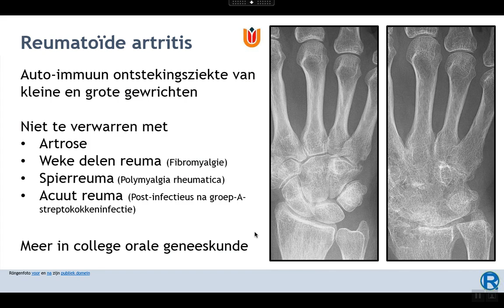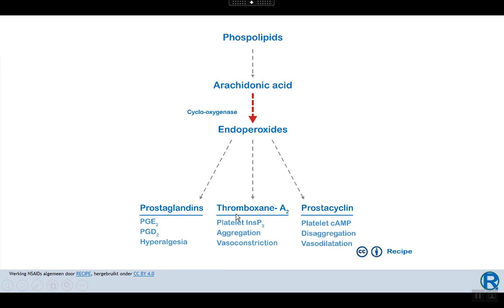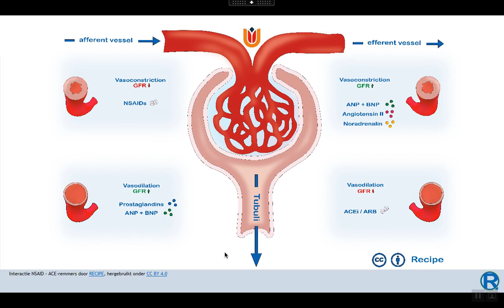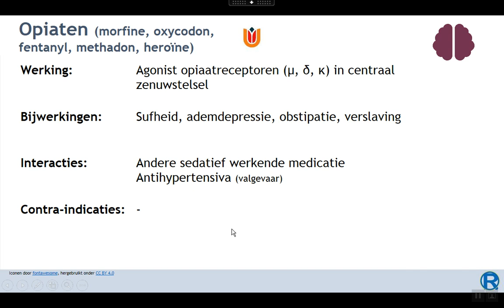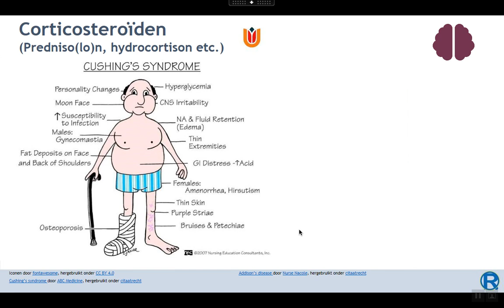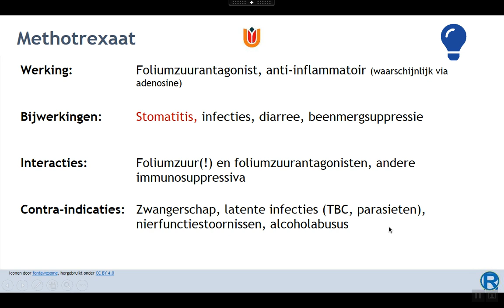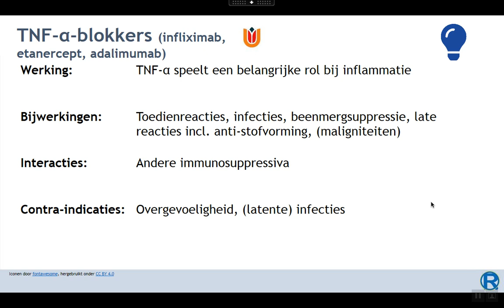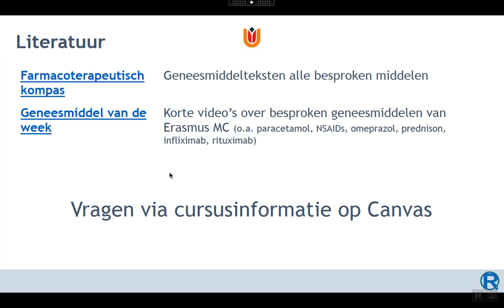ACTA - De Farmacotherapie van Reumatoïde artritis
College Farmacotherapie bij Reumatoíde artritis voor ACTA MTI 2 jaargang 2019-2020. Alleen voor dit studiejaar is actualiteit van richtlijnen en tentamenstof gegarandeerd.

Niveau voor andere doelgroepen:
Geneeskunde bachelor: Te laag (wat betreft paracetamol, NSAIDs, COXIBs en opiaten) tot Adequaat (wat betreft de overige middelen)
Geneeskunde master: Te laag (alleen de basis, minder dan verwacht kennisniveau)
Master ANP / PA:  Te laag (alleen de basis, minder dan verwacht kennisniveau)
Cursus Geneesmiddelen bètafaculteit Vrije Universiteit: NVT